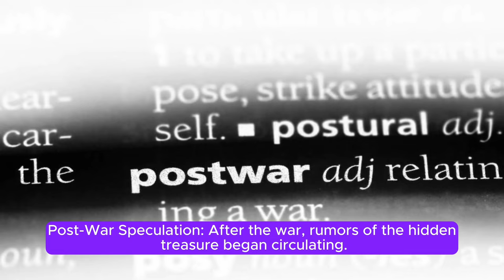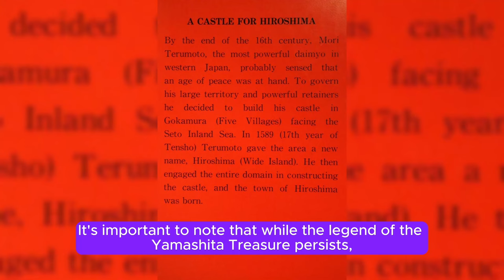Yamashita Treasure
The Yamashita Treasure refers to a rumored vast treasure hidden in the Philippines during World War II by Japanese General Tomoyuki Yamashita. Here are key points about this legend:

General Yamashita: Tomoyuki Yamashita, known as the "Tiger of Malaya," was a prominent Japanese military commander during WWII. He was responsible for the defense of the Japanese-occupied Philippines.

The Treasure: According to legend, during the war, Yamashita's troops looted vast amounts of gold, jewels, and other valuable artifacts from countries across Southeast Asia. This treasure was allegedly hidden in various locations in the Philippines to prevent its capture by advancing Allied forces.

Post-War Speculation: After the war, rumors of the hidden treasure began circulating. These rumors suggested that Yamashita had created intricate maps and codes to mark the locations of the treasure sites.

Treasure Hunters: The legend of the Yamashita Treasure attracted numerous treasure hunters and adventurers, both local and international. Many claimed to have found clues or even parts of the treasure, although concrete evidence of its existence remains elusive.

Controversy and Disputes: The search for the Yamashita Treasure has been marked by controversy, legal battles, and even deaths. Some argue that the treasure is a myth or was already recovered by various parties, while others believe it still lies hidden in remote parts of the Philippines.

Cultural Impact: The Yamashita Treasure has become a part of popular culture in the Philippines, inspiring books, movies, and TV shows. It has also contributed to the allure of adventure and mystery associated with the country's history.

It's important to note that while the legend of the Yamashita Treasure persists, concrete evidence of its existence remains elusive, and many consider it to be more myth than reality.